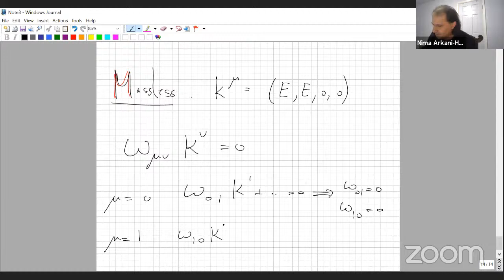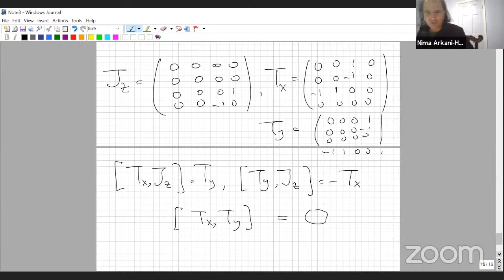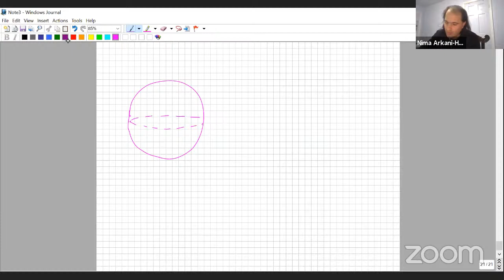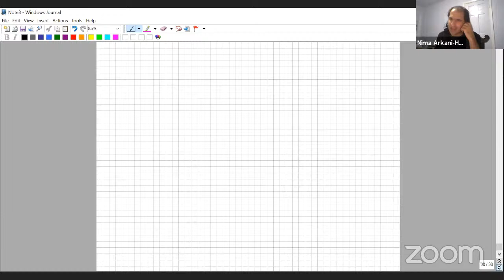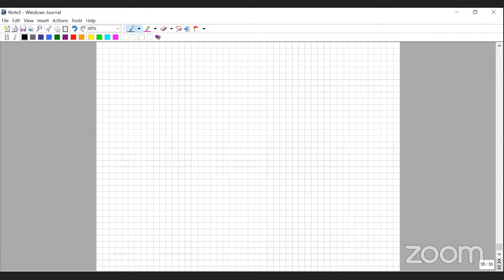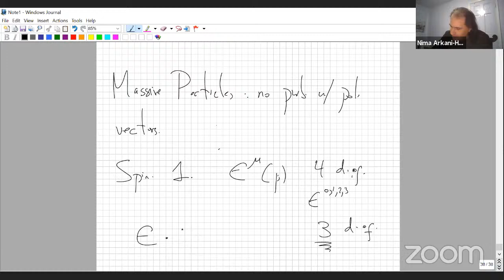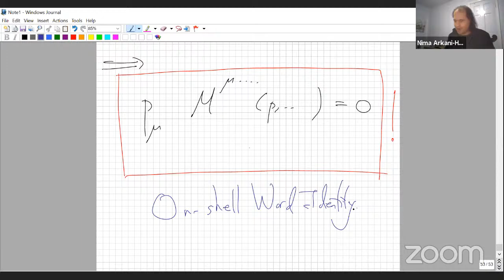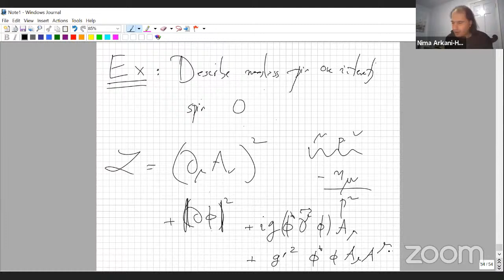Summer School on Particle Physics | (smr 3560) - Day 8 h10:00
The goal of the school is to give a detailed overview of particle physics from the basics of Standard Model phenomenology to the most important areas where significant progress has been achieved recently.
The school is especially targeted to PhD students in high energy physics, but qualified MSc students in their last year as well as young postdocs can also apply.